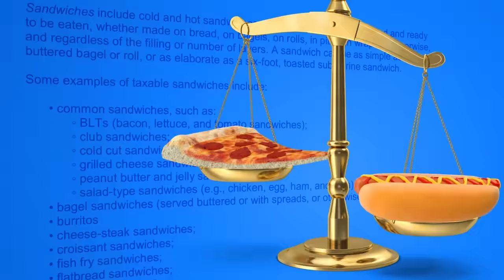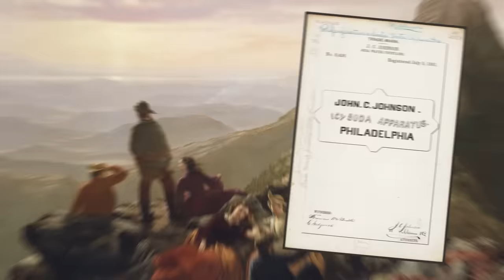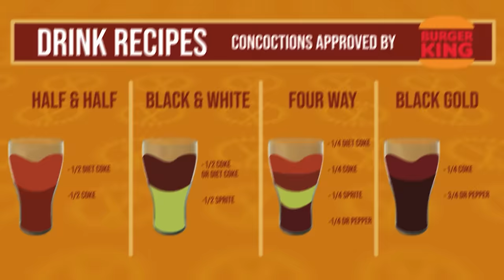Food Theory: I Invented the BEST Tasting Soda!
*🥤 Want Another Conspiracy?*

What is the scientifically BEST soda pop mix? Is it Coca-Cola and Pepsi? Mtn Dew and Sprite? Blue Powerade and Mello Yellow? Grape Gatorade and Root Beer? Today, we find out… and see if we can invent a brand new, DELICIOUS soda in the process.
Magic of the Soda Fountain (0:00)
My First Soda Addiction (1:03)
Welcome Our Guest (3:05)
Origins of Swamp Water (4:06)
Round 1 The Basic Blends (5:08)
Half & Half (6:18)
Black & White (7:46)
Four Way (8:41)
Black Gold (9:37)
Pop Bomb (10:57)
Ultimate Pepsi Mix (12:25)
Round 2 Specialized Mixes (15:12)
Fruit Cocktail (16:24)
The MatPat Mix (18:15)
Sam’s Swamp Water (20:34)
The Final Mix (22:27)
The Secret Ingredient (24:50)
Santi Supreme (26:38)
*Credits:*
Writers: Matthew Patrick and Santi Massa
Editors: Gerardo Andrés Mejía Torres, Koen Verhagen, Warak, and Daniel Zemke
Sound Designer: Yosi Berman